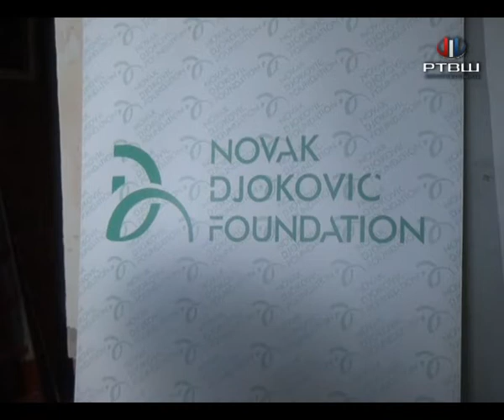RTV Šumadija - Topola Vrtic Fondacija Novak Djokovic